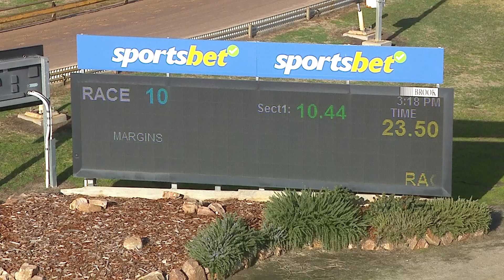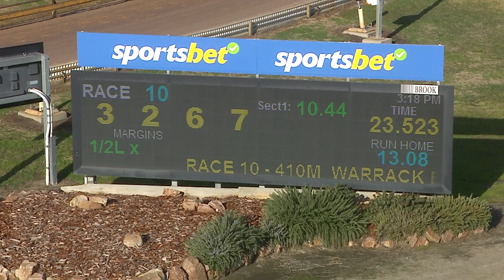HOR SUN 21 JUL 24 R10